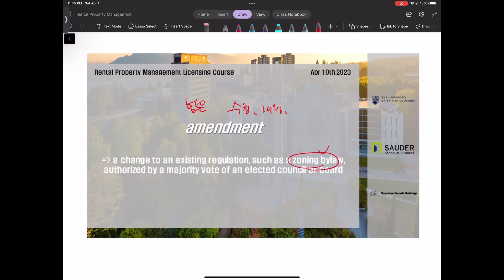[BC 프로퍼티 매니지먼트 시험] 2023년 4월 10일, 오늘의 단어 "amendment"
BC Rental Property Management Licensing Course
BC주 렌탈 프로퍼티 매니지먼트 라이센스 시험 대비
2023년 4월 10일 오늘의 단어는 "amendment" 입니다.

"amendment"

a change to an existing regulation, such as a zoning bylaw, authorized by a majority vote of an elected council or board